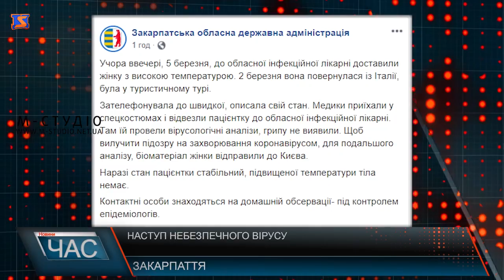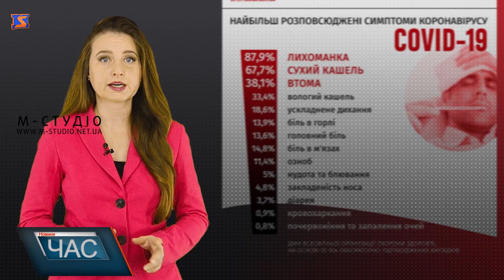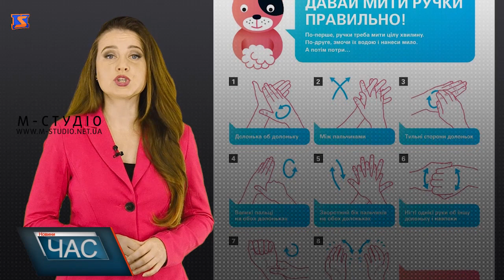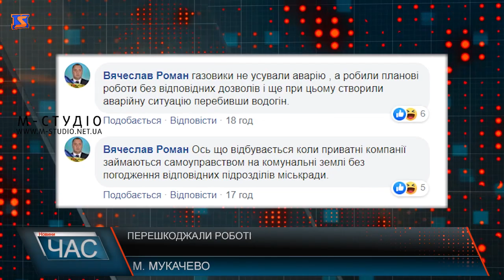Програма “ЧАС”. Hовини Закарпаття за 06 березня 2020 року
Урочистий захід – вшанування Кобзаря
Жіноче свято – традиція чи необхідність